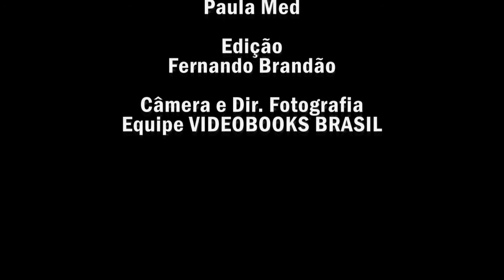Guiherme Moreira - Monólogo - "Cala a boca"